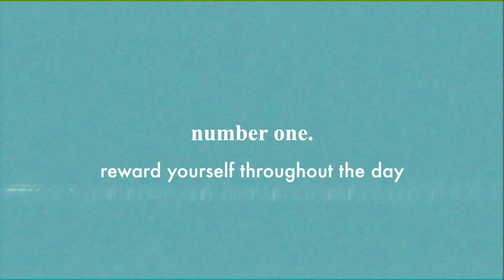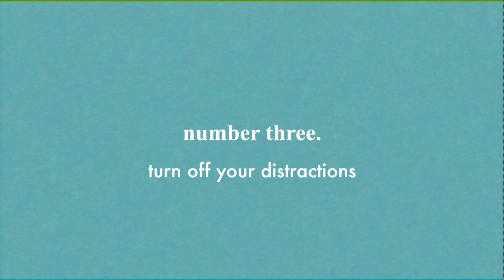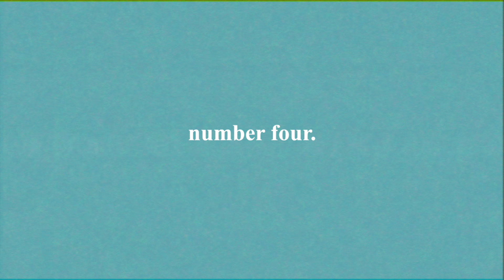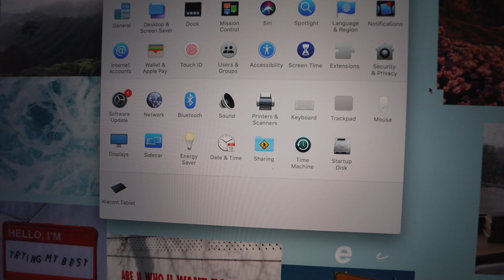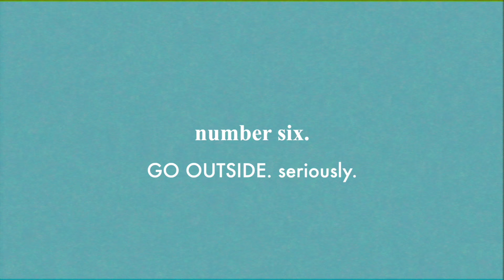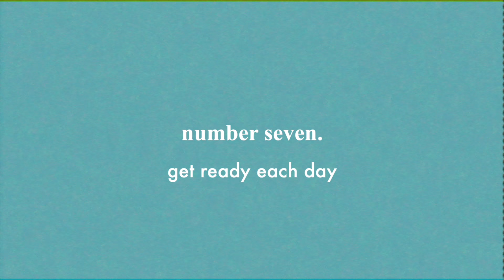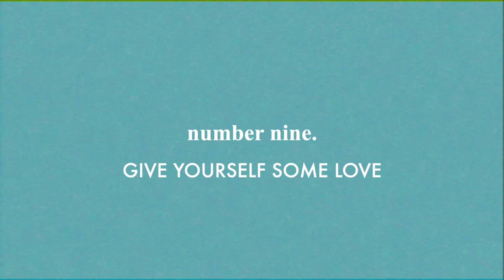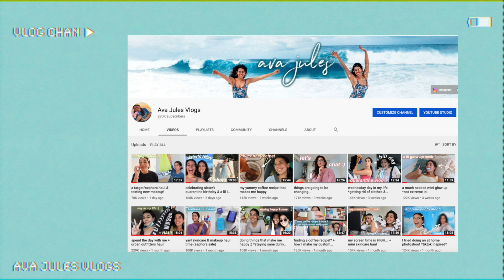How To Succeed at ONLINE SCHOOL (my "expert" tips & habits)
How To Succeed at ONLINE SCHOOL (my "expert" tips & habits) My Online College Routine & Habits!

⇩ OUTFIT & PRODUCT LINKS ⇩

spotify ↠ avajules

✰ LINKS ✰
Green Sweater I'm Wearing

camera I use
camera case